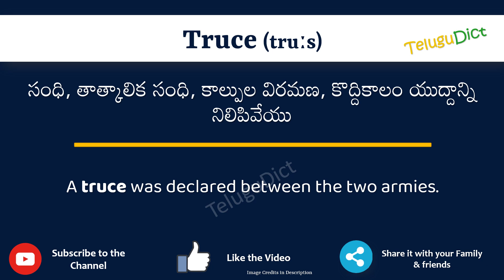Truce Meaning in Telugu | Truce in Telugu Dictionary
In this video, we will understand the meaning of Truce in Telugu and learn the pronunciation of Truce in Telugu.

 That is, you will understand Truce meaning in Telugu as well as how to speak Truce in Telugu,

What is the proper way to speak Truce in Telugu?

So, Let’s learn the word Truce in Telugu in just one minute.

Let’s, understands Truce examples in Telugu

# Truce తెలుగులో అర్థం
Trucein తెలుగు